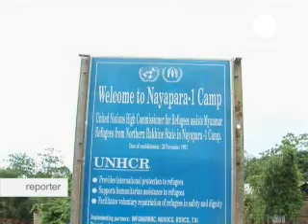Bangladesh Refugiados esquecidos do Bangladesh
Fogem de Myanmar e vêm para o Bangladesh. São muçulmanos, são deficientes, são párias entre os párias. No campo de Tal, não têm qualquer estatuto. São os refugiados esquecidos do Bangladesh.